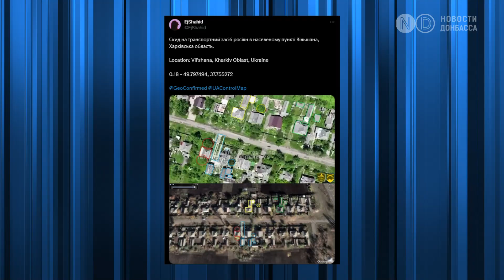Наступление на линии Сватово-Кременная: Купянск под угрозой?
Российские войска, вероятно, могли добиться некоторых успехов в районе Купянска Харьковской области. Об этом говорят зет-военкоры, похожие выводы делают в американском Институте изучения войны. Так, на основе кадров с геолокацией, опубликованных 19 июня, аналитики считают, что армия РФ могла продвинуться в северную часть Вильшан, которые находятся в 15 км к северо-востоку от Купянска. Указано, что там находится российская техника. О том, что противник активизировался на линии Сватово-Кременная, говоря и украинском Министерстве обороны.

О том, что российские войска пошли в наступление в Луганской области, говорит военный обозреватель немецкого издания BILD Юлиан Рёпке. Но уточняет, что независимых подтверждений этому нет и опирается лишь на заявления самих россиян. Украинский Генштаб хранит молчание и публикует данные о том, что армия РФ ведёт безуспешные наступательные операции со стороны Кременной и Сватово в направлении Новоселовского, Ямполевки, Торского, Спорного.

Аналитик "Дипстейт" считает, что экстраординарной и масштабной активизации на данном участке фронта вообще нет. Российские подразделения проводят стандартные ежедневные атаки. Но там сконцентрирована серьезная группировка.